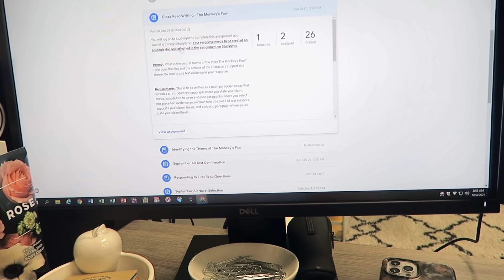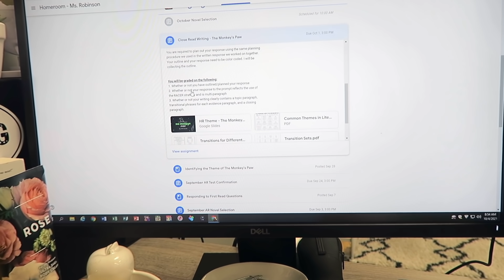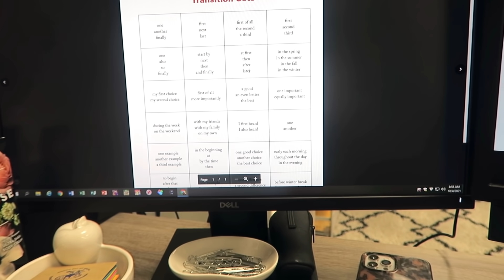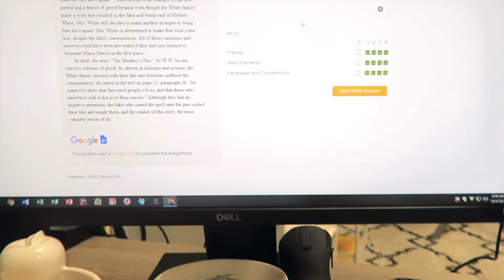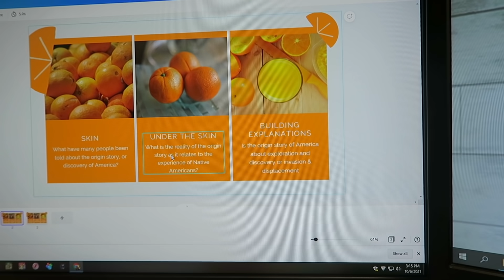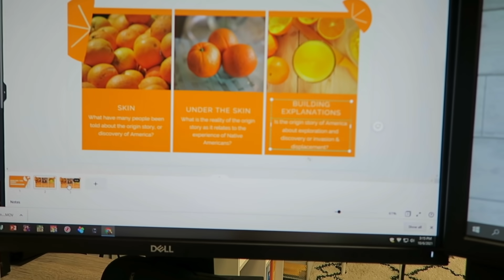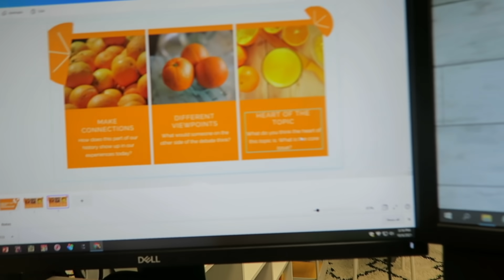Coming Up For Air | October 5th & 6th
Mailing Address:
10808 East Foothill Blvd. #160-752

Like Discounts?

4VVDHE

Rothy's Discount Link (you save $20 on your first pair, I get $20 towards a new pair):